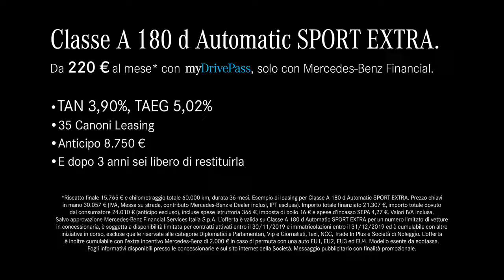Classe A 180 d Automatic SPORT EXTRA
Non porre limiti alla tua immaginazione. 🤩
Con il sistema di intelligenza artificiale MBUX di serie, Classe A riesce davvero ad anticipare ogni tuo desiderio. 🥰
Oggi è ancora più tecnologica, grazie al Display Touch Widescreen, alla navigazione con Realtà Aumentata, l’Active Parking Assist e il Mirror Pack. 😎